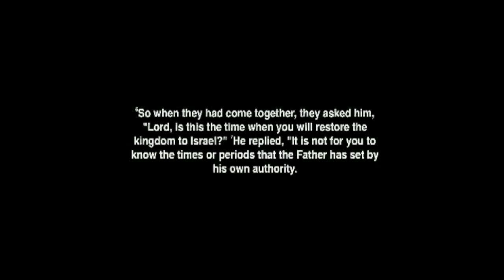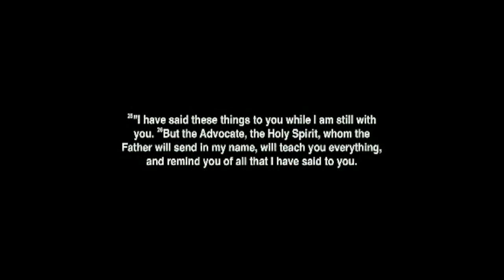Inner Peace and Outer Power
Rev. Dave Carpenter's sermon on 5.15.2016